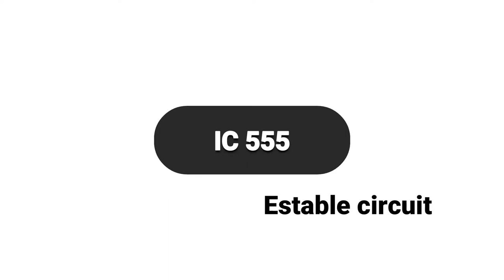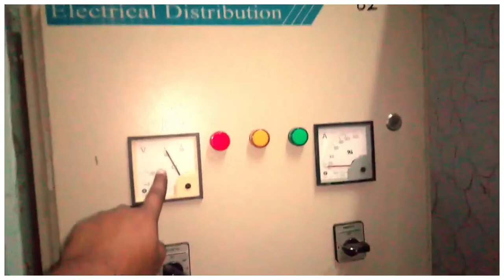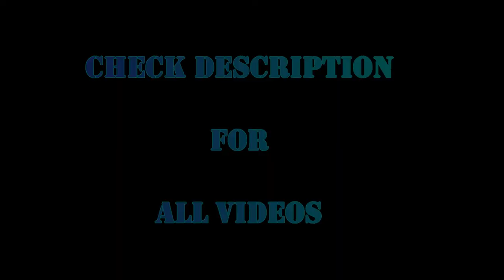Electrical_Solution video Shoot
Best video_shoot of electrical solution.

Another videos of Electrical_Solution

                        ...Avoid...